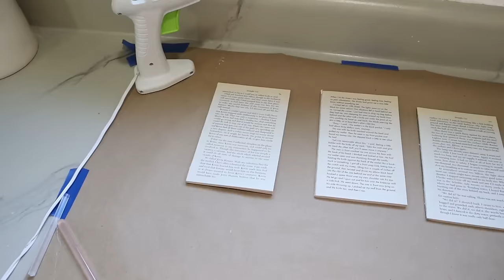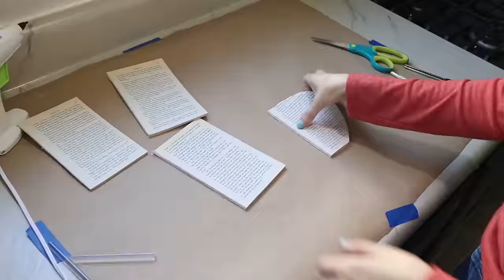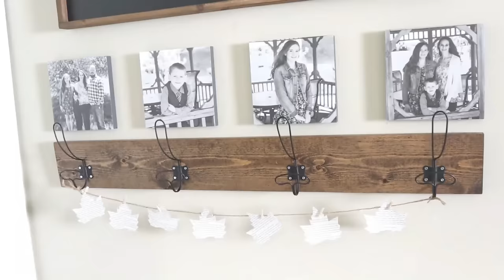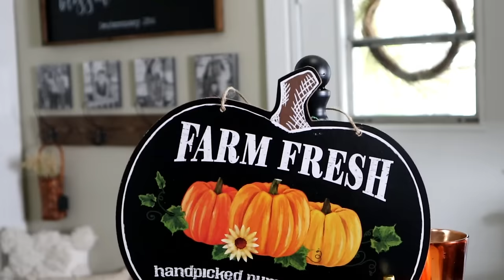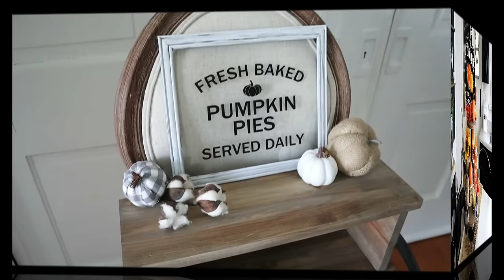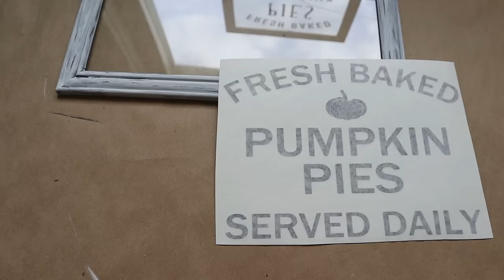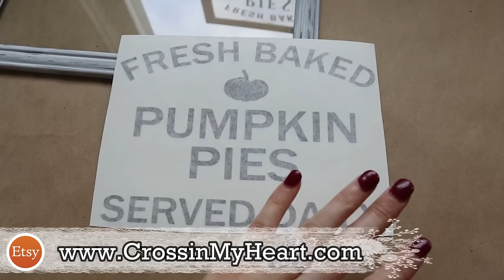🍂 TOP 10 DOLLAR TREE FALL DIYs! | DIY HOME DECOR | Modern Farmhouse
10 Dollar Tree FALL DIYs!!  Home Decor on a TIGHT Budget.  Create pumpkins, a tiered tray design, Rae Dunn inspired bucket, copper tray and FALL bottles, a gnome, acorns, leaf garland and MORE!  ALL DIYs ARE SUPER CHEAP!  Modern farmhouse style

Decals in my Etsy Shop (The Creative Cottage)
HELLO FALL Decal
Pumpkin Pie Decal
FEAST in Fall Decal Set

If you liked this video you'll LOVE this one:

NEW Christmas Channel!  The Cozy Christmas Cottage
Check it out HERE: @TheCozyChristmasCottage

Enjoy creating? Our group has so much fun! Join us by clicking here: